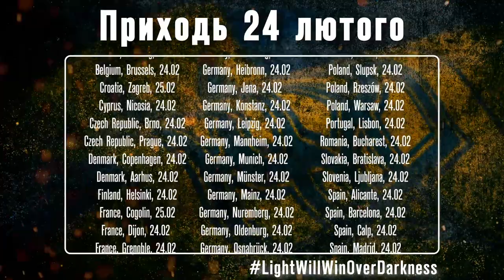Всесвітня акція Light Will Win Over Darkness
Армія Громад України запрошує українців за кордоном приєднатись до всесвітньої акції LightWillWinOverDarkness, яка пройде більше ніж у 100 містах🇺🇦

24.02 - Річниця повномасштабного вторгнення росії в Україну